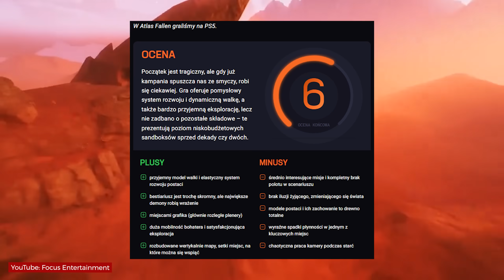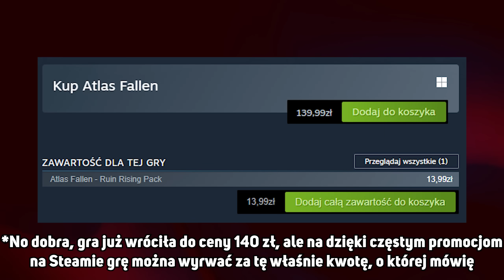Gra, o której każdy zapomniał, a ja w niej PRZEPADŁEM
Są gry z 2023 roku, którym warto jeszcze dać szansę. Znacie podobne mniej głośne przykłady zapomnianych (niczym Atlas Fallen), a dobrych gier zeszłego roku?